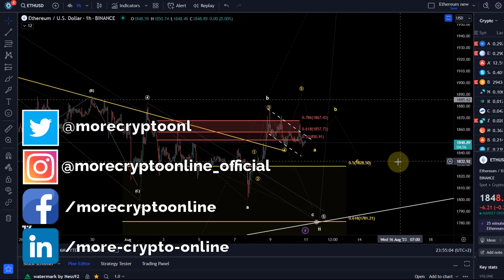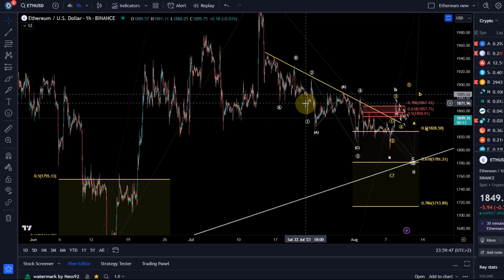Ethereum ETH Price News Today - Technical Analysis Update, Price Now! Elliott Wave Price Prediction!